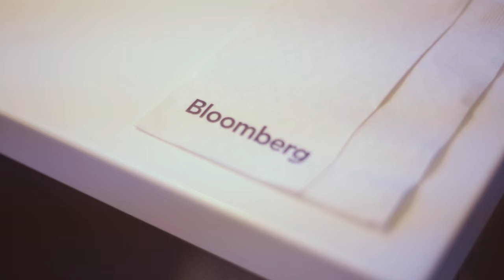C&C Technology's Influence on Politics: Geoffrey Borshof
New York Women in Communications hosted a panel in its series Cocktails & Conversations on how technology has revolutionized the political process. The panel explored how digital media have driven the velocity of conversation with potentially profound implications. Highly-skilled marketers and political strategists analyzed how they are pushing the boundaries, tapping into an arsenal of digital communications' tools and platforms to do everything from fueling voter turnout, handling crisis management to influencing public opinion.